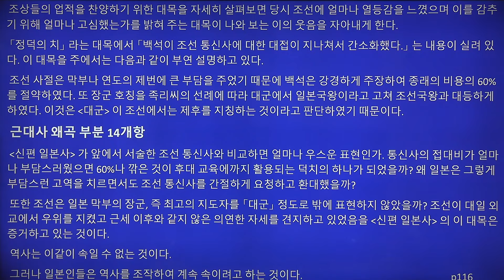오디오북🎧 [잃어버린 역사를 찾아서] 3권 8편 | “임진왜란”도 개악시켰다